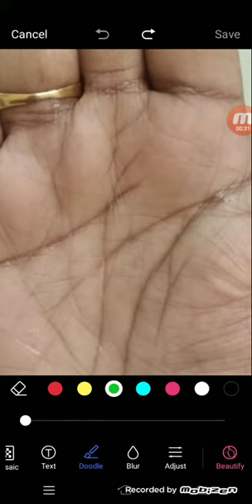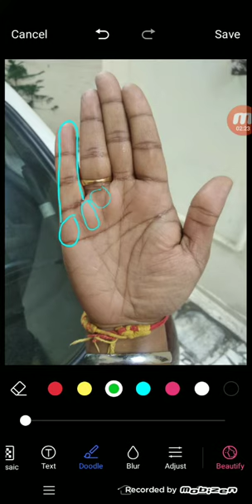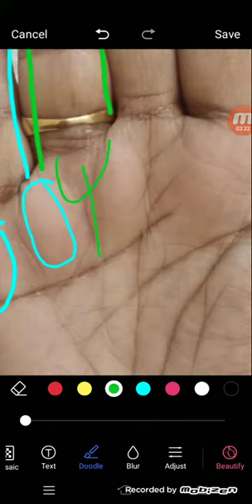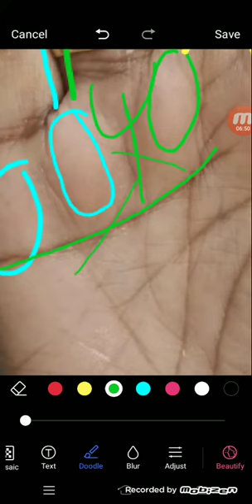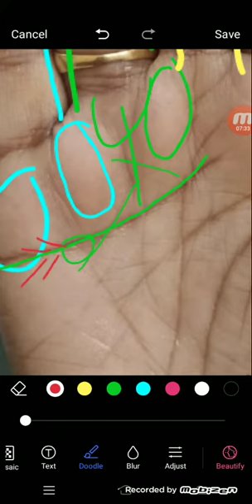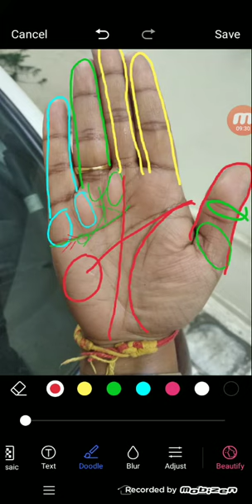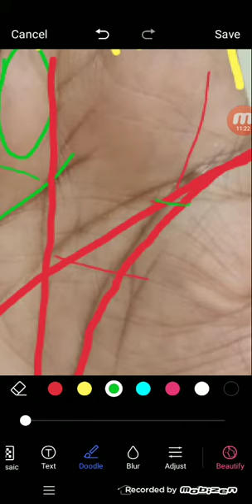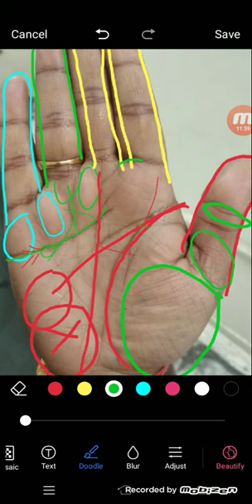मेरी शादी कब होगी|When will I get married| palmistrygyan